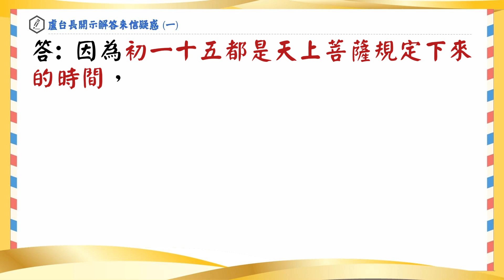【來信解答】把握天文奇觀出現時讀經是否更好 (盧台長開示解答來信疑惑 (一) 問1-3)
【把握天文奇觀出現時讀經是否更好】

問: 遇到特殊天文奇觀時(如日月蝕)，念經是否更有加持力？

答: 不完全是。如果夢見天文奇觀的話，都有天上的道理的。有些節日是好的，有些天文奇觀發生時不見得是好的。譬如古代有些天文奇觀反而帶給當地災禍。當然如果是農曆初一或十五，那一定是好的。因為初一十五都是天上菩薩規定下來的時間，當然二月十九（觀世音菩薩誕辰），六月十九（觀世音菩薩成道日），九月十九（觀世音菩薩出家日）都是好日子。

盧台長開示解答來信疑惑 (一) 問1-3